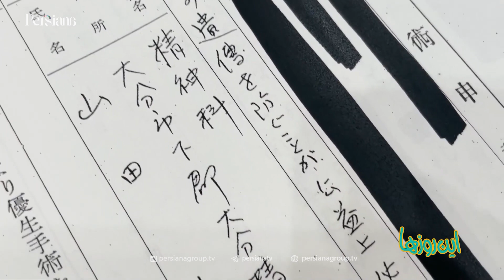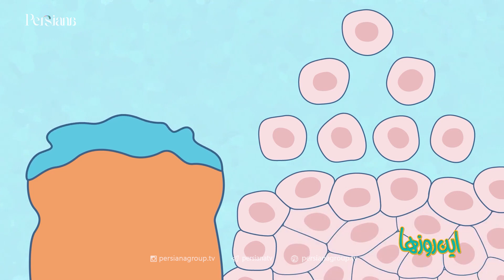🔸برنامه "این روزها"- فصل پنجم - قسمت نهم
🔹پرشیانا وان روزهای فرد ساعت 18:45، بازپخش 06:45
🔹پرشیانا ایرانیان روزهای فرد ساعت 20:30، بازپخش 04:30 - 12:30
🔹پرشیانا ترکیه روزهای فرد ساعت 20:30، بازپخش 04:30 - 12:30 ( به وقت ترکیه)

🔹 در این برنامه به موضوعات روز ایران و جهان، موسیقی، سینما، گزارش های ویژه و مصاحبه های اختصاصی با هنرمندان و همینطور فعالیتهای گروه پرشیانا و برنامه های آینده آن میپردازیم.

📡 Turkmenalem / Yahsat | 10803-4 | H | 27500